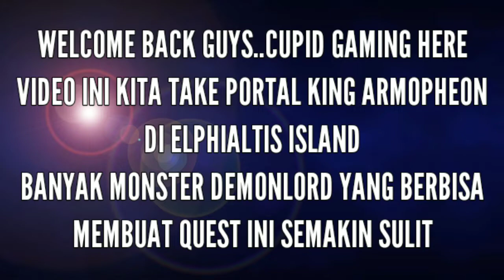TIBIAME TAKE PORTAL KING ARMOPHEON DENGAN BLUEVERRY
Cupid Gaming mencoba take portal king armopheon bersama blueverry.. kasian blueverry kena racun dari demonlord.. sebelum quest ini kalian siapkan dulu  clensing fluid yang bisa debeli di store potion..
Armour yang digunakan 99 tapi kalian bisa gunakan armour full api untuk demonlord..
weapon kalian gunakan petir dan spell juga bisa petir..
detail penjelasan ada di video, pastikan kalian nonton sampai habis dan jangan sampai ada yang terlewat..

Hai salam kenal!
Admin Cupid Gaming menyajikan beberapa tutorial king, quest dalam game tibiaME dan juga  Review Gameplay Skin Mobile legend ..